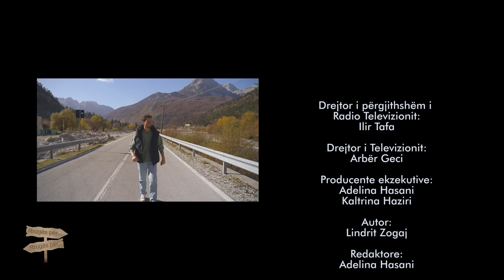Vajzat nuk mund të rrinë më shumë se tre ditë në Valbonë?